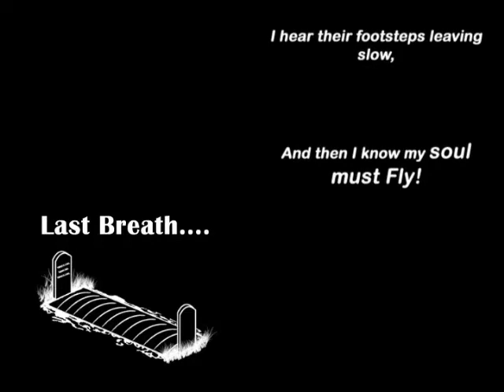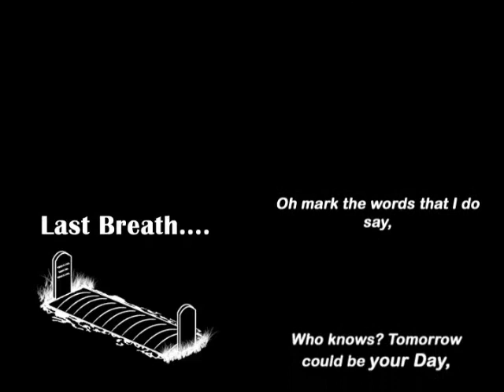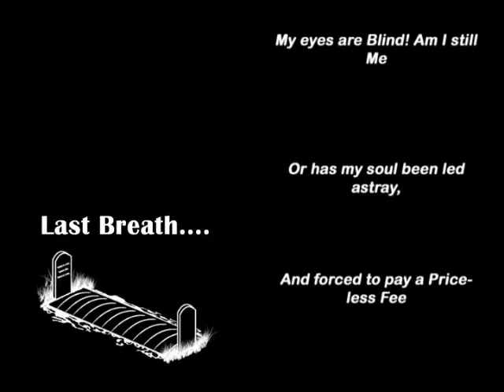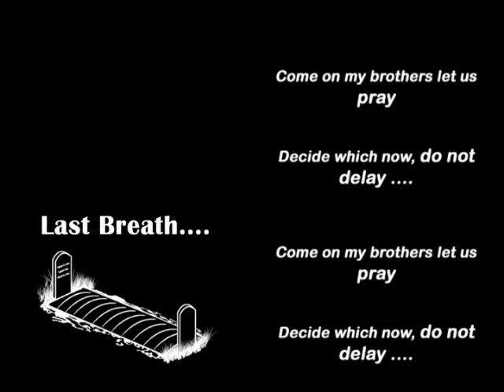Death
Last Breath Song